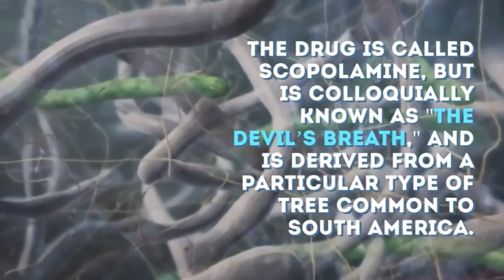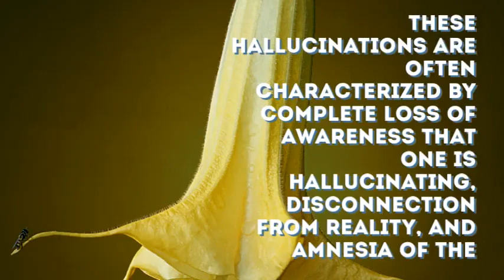Borrachero: World’s most dangerous drug from Colombia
The borrachero tree, which is marked by beautiful white and yellow blossoms that droop ever so innocuously from the plant’s slender branches, holds a secret that few people outside northern South America know about. The tree’s seeds, flowers, and pollen possess hallucinogenic chemical substances that, when inhaled or consumed, are capable of eliminating a person’s free will, and turning him or her into a mindless zombie that can be fully controlled without any inhibitions. Colombia

STAY HEALTHY AND FIT
Women Fitness